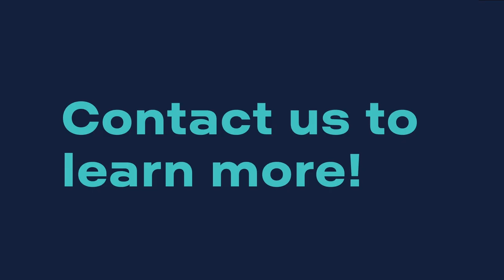Discover the Unique Scalability of our IoT-Enabled Absorbance, Turbidity & Nephelometry Instruments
We're excited to showcase our innovative line of absorbance, turbidity, and nephelometry instruments, designed to evolve alongside your lab's growing needs.

🌟 Key Highlights:

Scalable Solutions: Learn how our instruments are engineered to expand with your requirements. Whether you're starting small or scaling up, our systems adapt to your laboratory's pace.

Seamless Integration: Discover the ease of integrating additional instruments, either similar or diverse, with your current setup. Our focus is on making the expansion process as smooth as possible for you.

Effortless Control: Experience the convenience of operating up to five instruments simultaneously using a single wireless control tablet. This feature not only simplifies your workflow but also enhances efficiency and reduces manual effort.